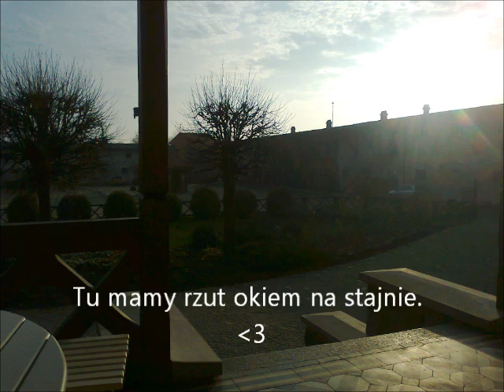Moje jazdy - listopad.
Dwie jazdy z listopada. Nic ciekawego, bo na lonży i tylko dwie xd.
I sory za błąd , ale się śpieszyłam xd.